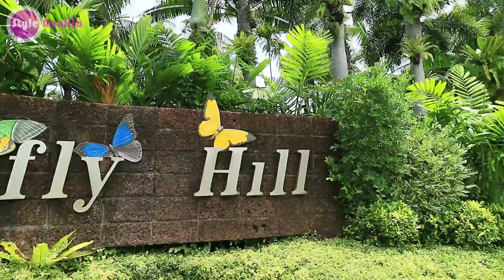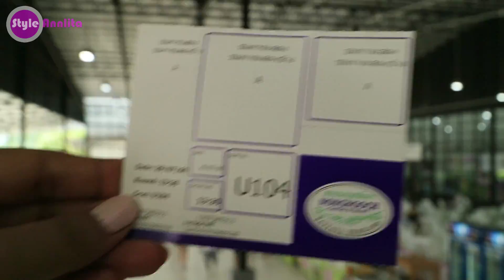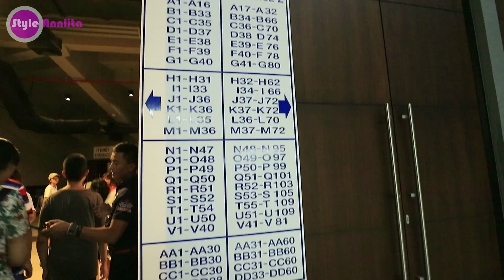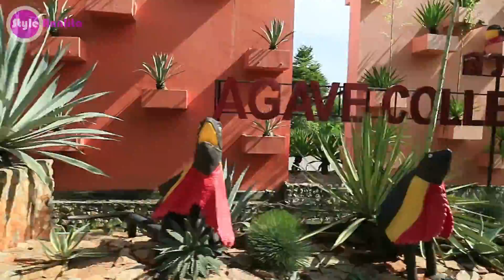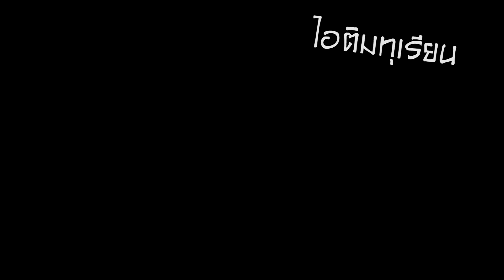เจอไดโนเสาร์ที่ "สวนนงนุช" [Go Thailand Style Annlita : A44]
Go Thailand Style Annlita เป็นครั้งแรกที่ได้มาสวนนงนุช
และไม่ผิดหวังจริงๆ กับสถานที่ตกแต่งสวยงาม
มีทั้งสวนไม้ดอกไม้ประดับ สวนสัตว์ กรงนก และกิจกรรมต่างๆ
รวมถึงโชว์การแสดง ที่นี่มีรีสอร์ตที่น่าพักด้วย
ร้านอาหารมีให้เลือกทานมากมาย เรียกได้ว่าครบวงจรจริงๆ
กิจกรรมเด่นๆ คือ การขี่ช้าง

- ขอบคุณทุกท่านสำหรับการติดตามรับชม-
ชวนส่งต่อความสุขทุกช่วงเวลา
Line : @styleannlita
Blogspot : Happy Mode โหมดแห่งความสุข